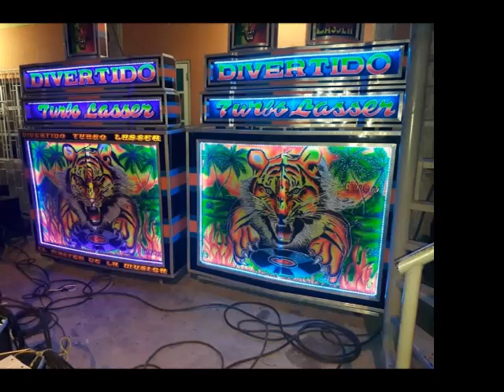LA PATA - EL DIVERTIDO TURBO LÁSER - EMISORA COLECTIVA